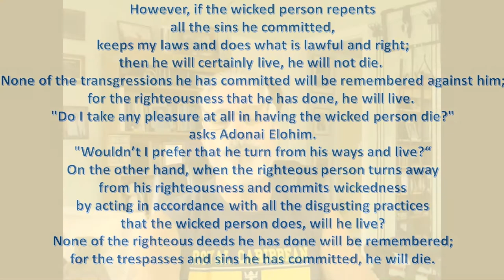Free Will is a Spiritual Wormhole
In these modern times, when science fiction is almost a prophecy of reality, the Wormhole Theory is still unproven, but so popular with TV shows and movies that most people probably think they do exist.
A wormhole is a break, so to speak, within the space-time continuum. In other words, it is a connection between two locations that can be crossed without traveling the distance.